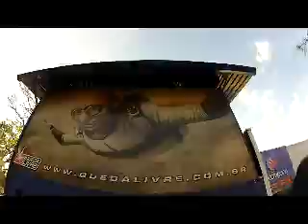Salto de Paraquedas da Jaqueline na Queda Livre Paraquedismo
Data: 19/08/2012

Passageiro: Jaqueline

Instrutor: Jovem

Escola: Queda Livre Paraquedismo